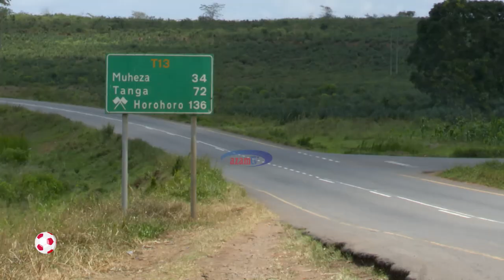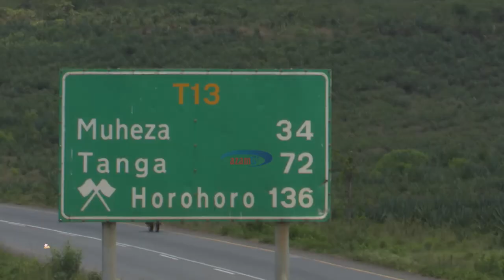SOKA KIJIWENI: Hance Masoud na Victor Akpan wa Coastal Union kijiweni - 22/11/2021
Kutana na story kutoka kwa vijana wawili wa Coastal Union, Hance Masoud ambaye amekumbushia mengi aliyopitia kubwa ikiwa ni vipaji alivyotokanavyo Alliance, hapa yupo na Victor Akpan.
Zimepigwa story nyingi sana wakiwa na Jamal Abbas 'Dodi' kuhusu jinsi ambavyo Coastal Union imekuwa ikizalisha vipaji vya soka tangu enzi hizoooo!